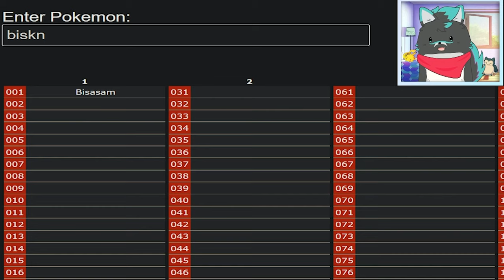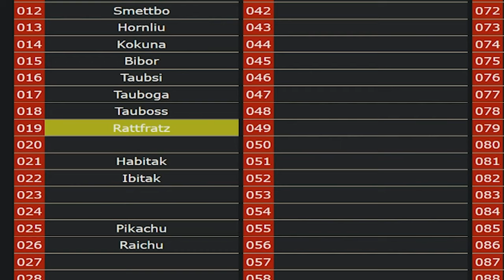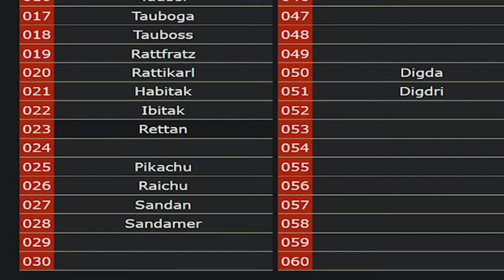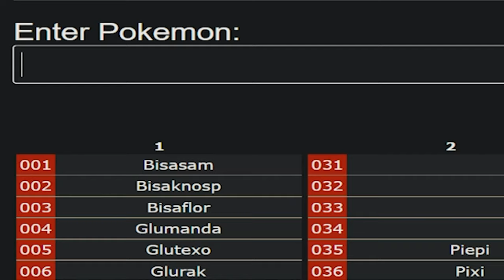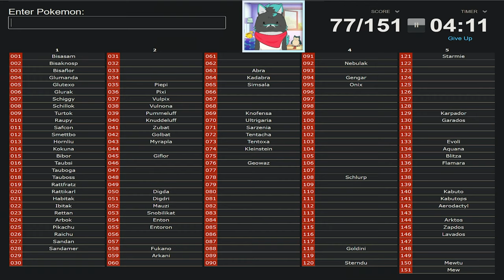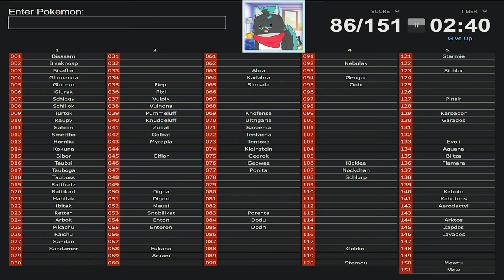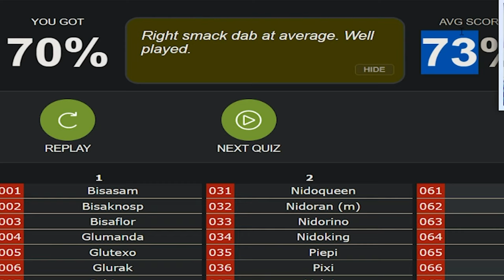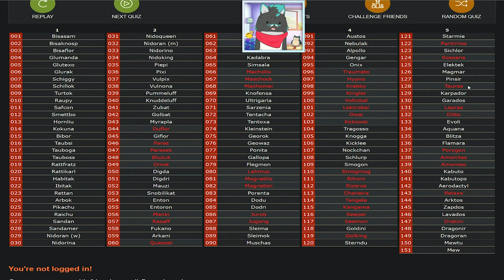Nenne Alle 151 Pokemon der Ersten Gen! ⚔【Challenge】 deutsch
Ich probiere die Nenne Alle 151 Pokemon der Ersten Gen Challenge!

Pokemon Commentary auf Deutsch von Dissidius